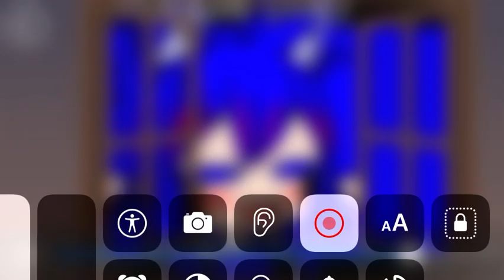Oh no meme ⚠️fire Warning ⚠️